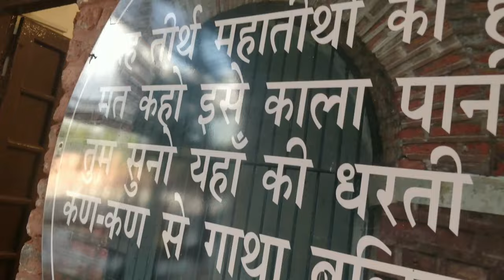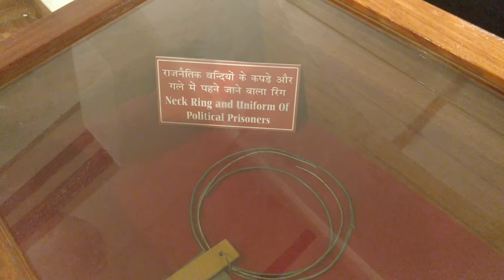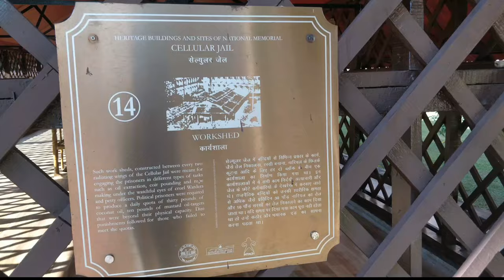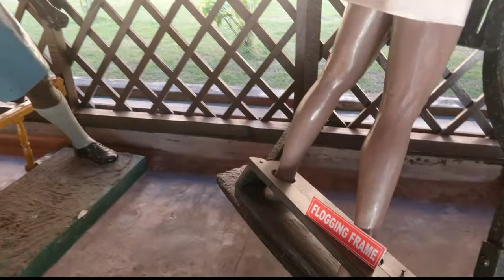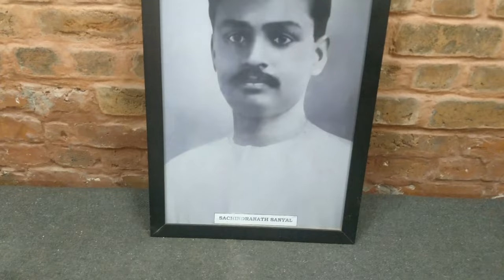A VISIT TO CELLULAR JAIL |AAJ BAHUT MAJA AYA 🤩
A visit to cellular Jail and more places .